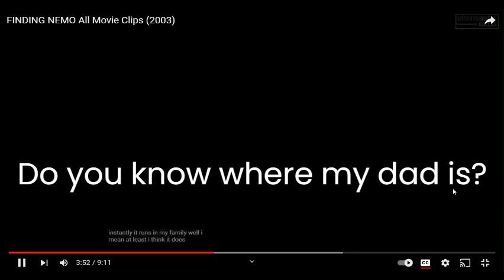NEMO MOVIE 3RD GRADE